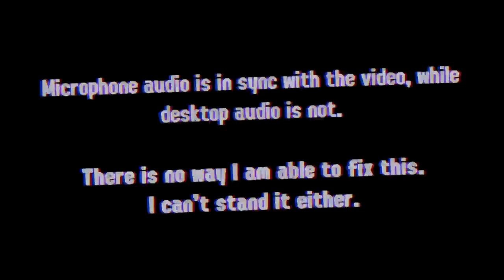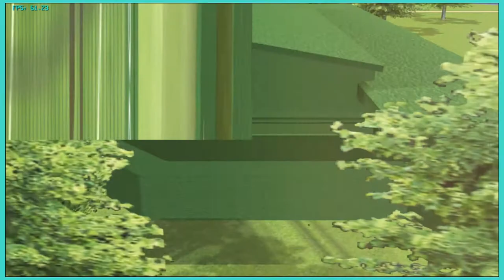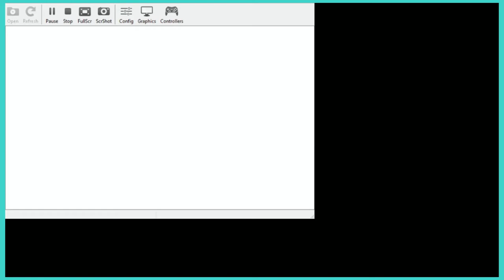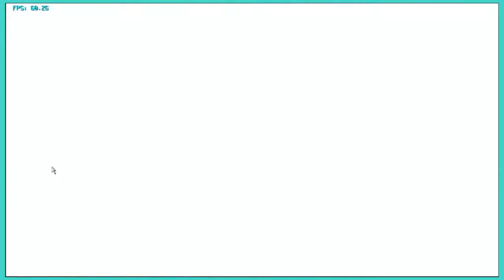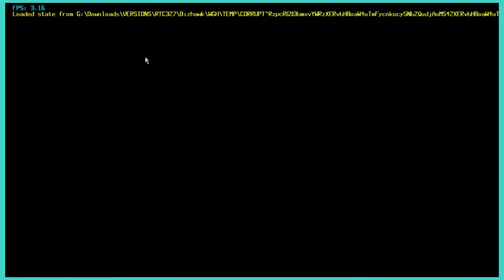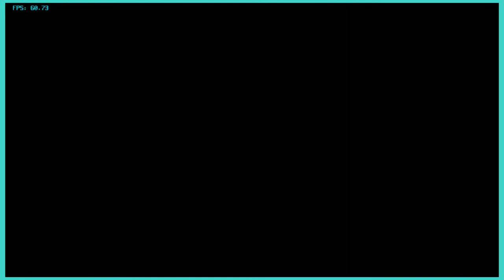The Definitive Guide To Playing Wii Sports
i swear i recall one time where vinny asked if corruption is a sport

featured channels
zachintehgalaxii / zielo goodess / theglitchylife / sunshine day! / mardalyx / giga

yeah, you should know who this is edited by

[ ! ] Angle brackets aren't allowed in your description.